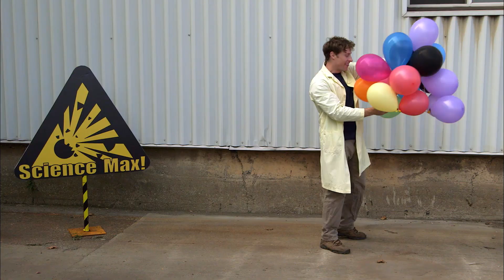Pumpkin Drop Challenge | Halloween | Science Experiments | Science Max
Phil does an egg drop challenge and then to max it out he tries with a pumpkin.

Have you ever done a science experiment and wondered “What would this be like if it were HUGE?” Welcome to Science Max, the exciting series that turbocharges all the science experiments you’ve done at home.